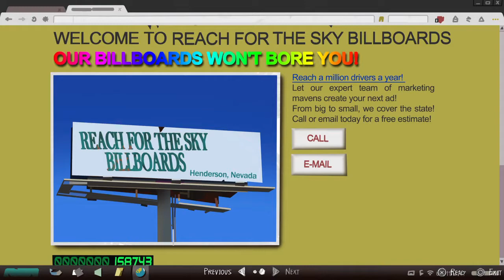LIFE IS STRANGE 2 Cutscenes | Episode 4 | 138